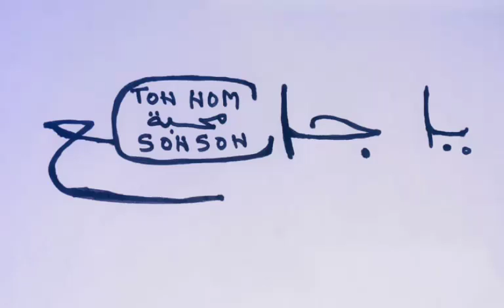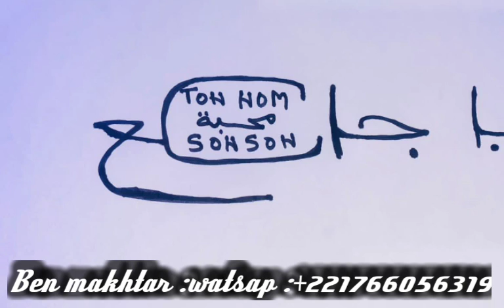UN SECRET POUR FAIRE REVENIR LA PERSONNE QUI T'A TOURNER LE DOS EN 72 H INCHALA